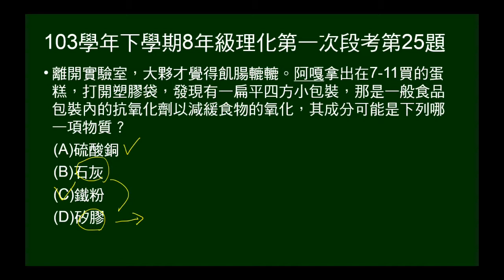103學年下8年級理化一段第25題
問一般食品包裝內的抗氧化劑為何？硫酸銅？石灰？鐵粉？矽膠？